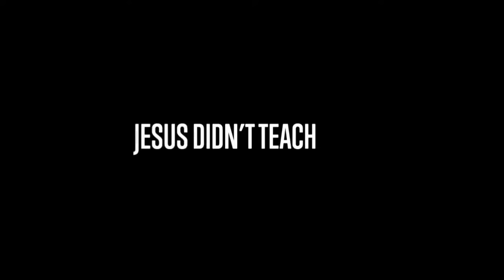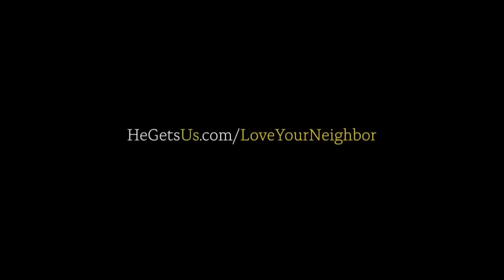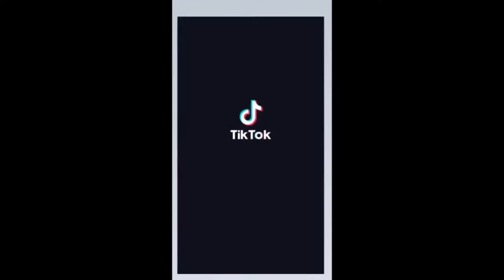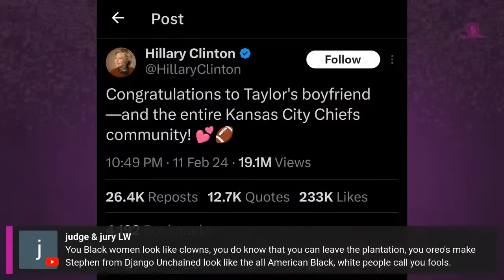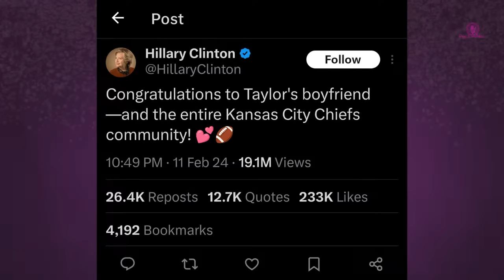Sunny Hostin SHOULD Be Embarrassed But Not About Her Ancestry!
The ladies of Pop & Politics respond to Sunny Hostin of ‘The View’s’ shock after finding out her ancestors owned slaves; the ladies respond to Ana Navarro defense of Biden’s declining cognitivity; Andra Day’s Black National Anthem at the Super Bowl; the viral Super Bowl commercial He Gets Us sparks outrage; Planned Parenthood tells middle schoolers that “virginity is nonsense”; Hillary Clinton’s super bowl tweet; and its Valentines Day and how do ladies feel about dating someone who detransitioned or used to be gay?

Watch​⁠ every Wednesday at 8pm ET for LIVE shows as the ladies discuss the latest in hot topics, news, and entertainment from a conservative perspective.